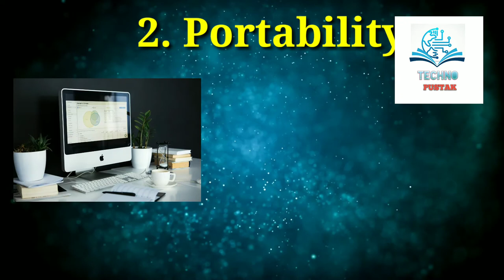Laptop vs Computer | Who is the best | What we should buy | in | hindi | techno pustak |technopustak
Contents of video:-
Intro (0:00)
Cost (0:18)
Portability (0:46)
Processor (1:15)
Assemble (1:35)
Repairing (1:55)
Power Consuming (2:12)
Upgradation (2:44)
Outro (3:15)

Hello friends, in this video I will explain you about the pros and cons of computers and laptops. Advantages and disadvantages of laptop and desktop means laptop vs desktop or laptop vs computer. I will show you about computer vs laptop in hindi. I will explain who is the best computer or laptop.